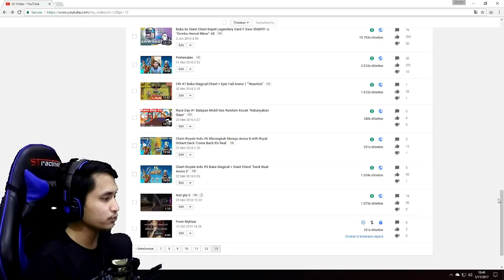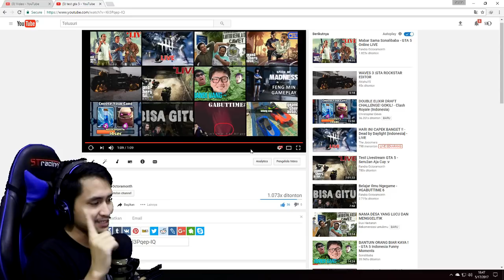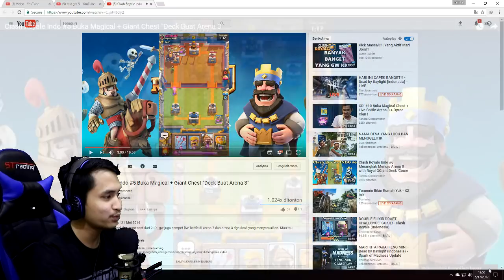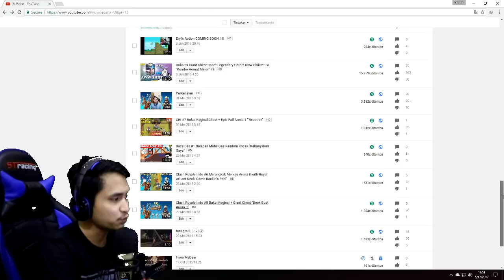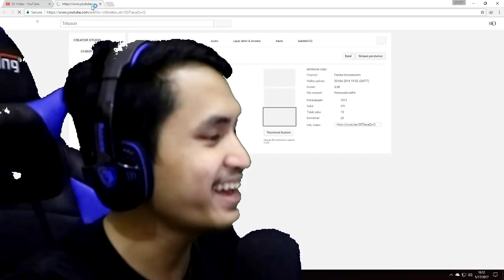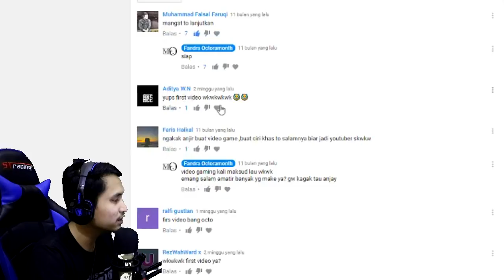Perjalanan Selama 1 Tahun di Channel Fandra Octoramonth *CRINGE WARNING*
maafkan chroma key nya ya gak begitu rapih dan banyak miss untuk cuttingnya juga :)